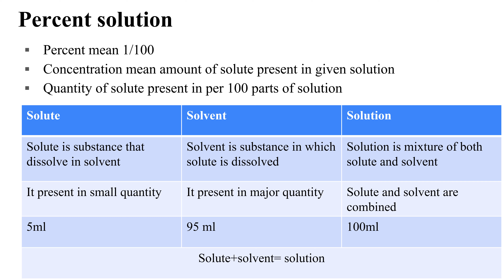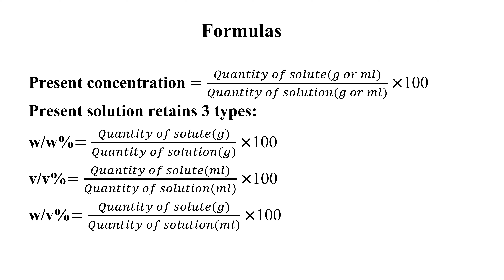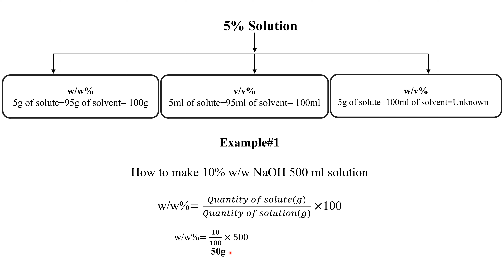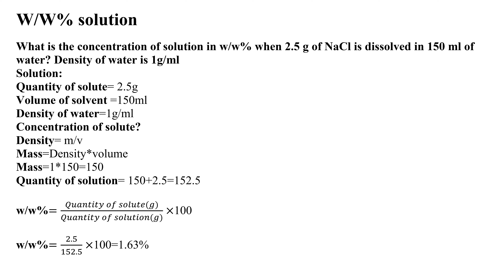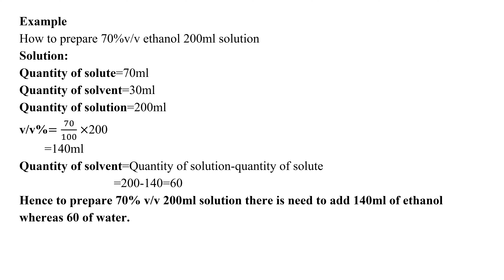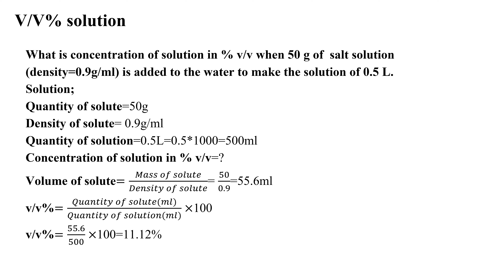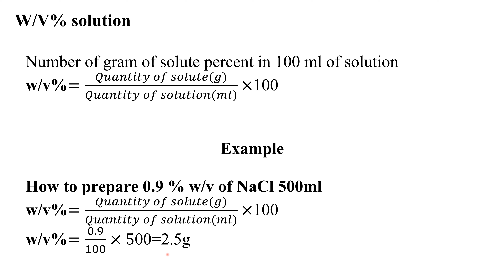How to Prepare Percentage Solution|weight/weight|volume/volume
Dr Muhammad Azeem